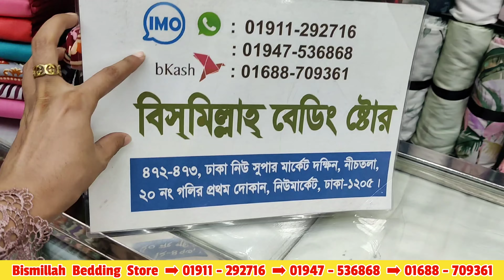১০০% সুতি লেটেস্ট প্রিন্টের এক্সপোর্ট,টুয়েল,প্যানেল বেডশিট সহ এক্সক্লুসিভ জয়পুরী কটন বেডশিটের দাম😍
১০০% সুতি লেটেস্ট প্রিন্টের এক্সপোর্ট,টুয়েল,প্যানেল বেডশিট সহ এক্সক্লুসিভ জয়পুরী কটন বেডশিটের দাম😍
আসসালামু আলাইকুম।।
৪২° তাপমাত্রাতেও বিছানায় গা দিলেই আসবে ঘুম,যদি কেনেন ১০০% সুতি জয়পুরি বিছানার চাদর |Homemaker BDদোকান পরিচিতি
দোকানের নামঃ বিসমিল্লাহ বেডিং ষ্টোর
দোকান নং-৪৭২-৪৭৩,নিউ সুপার মার্কেট,নীচতলা (দক্ষিন ভবন)ঢাকা-১২০৫।
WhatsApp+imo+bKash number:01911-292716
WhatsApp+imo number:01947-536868